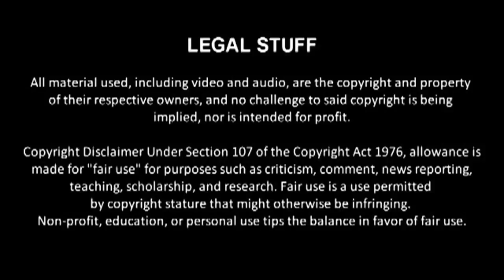CCL Adrenaline #40 (p1)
CCL Adrenaline Episode 40 from the First Mariner Arena in Baltimore, will be a "Night of Champions". EVERY championship will be defended on this milestone episode.

By virtue of his win over Armageddon at Forsaken, "The Franchise" Aaron Alexander will get what he feels is his long-awaited shot at the CCL World Heavyweight Championship. The champion "The Playmaker" XtremeTony comes off a bittersweet and emotional win at Forsaken, defeating Michael Heinman by submission, but was assaulted and left for dead by "The Franchise" after the match. Also weighing heavily on the champ's mind is that the person who attacked and defaced his girlfriend Tammy has still not been identified. Can XT get himself together to hold on to his world heavyweight title, or will "The Franchise" hold the gold for a third time?

She finally did it. "The Tomb Raider" Lara Croft knocked off Samus to become the new CCL Womens Champion at Forsaken. Following the match, Samus marched right into the office of new general manager Trish Stratus and exercised her rematch clause. The two video game vixens and bitter rivals will meet in Baltimore with the gold on the line. Will Lara prove her win wasn't a fluke, or will Adrenaline #40 will be the rise of the Vixen Killer?

It was expected that The Butcher and Overkill would defend their CCL Tag Team Championship against Natural Phenomenon at Forsaken in a return match from the last Adrenaline. But Natural Phenomenon unexpectedly split up, leaving them without challengers for the belts. At Forsaken, they put the call out to any duo for a title opportunity, and The Freemans answered. Now the Woodcrest boys are looking to shock the world and beat the team that many fans consider unbeatable. Can The Butcher and Overkill turn away another challenge?

Speaking of the broken-up Natural Phenomenon, they had their first CPV match since their very public split a few days after Adrenaline #39 at Forsaken. "The Natural" Gregory Black came out victorious with a submission via rear naked choke over "The Phenomenal" CJ Wizard. Some people (Wizard included) question the victory as they feel Black's head was under the ropes, therefore rendering the hold illegal. The two will meet again one more time in a high-stakes match. The winner will be the next challenger for the CCL World Heavyweight Championship. Who will win the rubber match and truly call themselves the better half of Natural Phenomenon?

CCL National Champion "The True Phenom" CJ Logan and CCL Hardcore Champion Brent "The Future" Harvanator will also defend their titles against challengers to be determined. One of them will face The Great D, who was rewarded for his good deed for being first on the scene when Tammy was found laid out on the final day of March Madness. Logan is coming off a successful defense in a three-way dance against former Movement cohorts in Michael Heinman and The Great One. Brent is coming off a win in a six-man tag team match that was nothing short of a car wreck, and with Samus' loss, is now the longest reigning champion in the CAW Champions League (side note: he's closing in on Christie Monteiro's 281-day run as longest reigning champion in CCL history). Who will these two champions face, and will they leave Baltimore with their titles intact?

All this and more, including the final first round match in the CCL Womens Tag Team Championship tournament on the next Adrenaline.

CONFIRMED MATCHES:
CCL National Championship: CJ Logan vs. TBD
CCL Hardcore Championship: Brent Harvanator vs. TBD
#1 Contender's Match for the CCL World Heavyweight Championship: Gregory Black vs. CJ Wizard
CCL Womens Tag Team Championship Tournament (1st Round): Psylocke & Elektra vs. Giuliana Fontana & Tammy

*The rest of this episode will be uploaded Wednesday (Thursday at the latest).